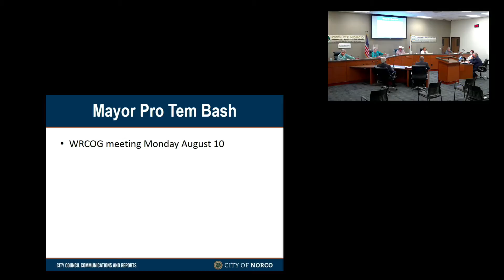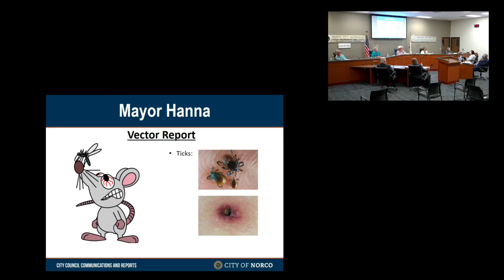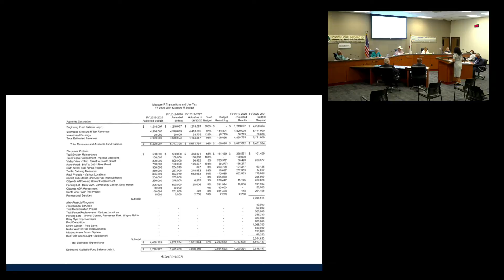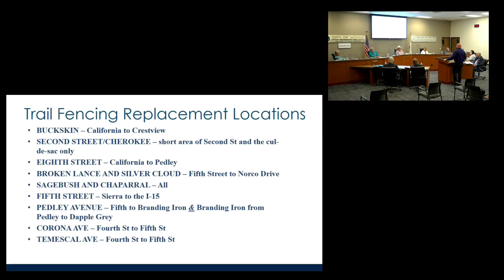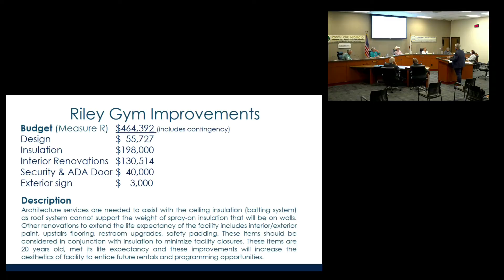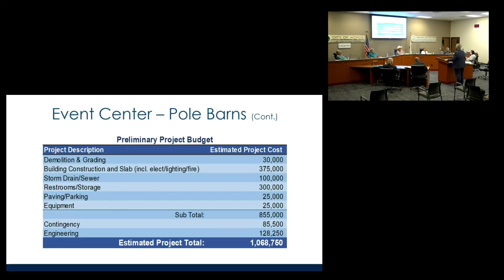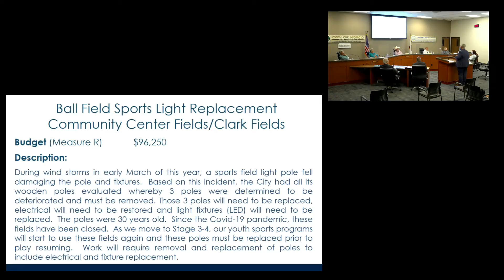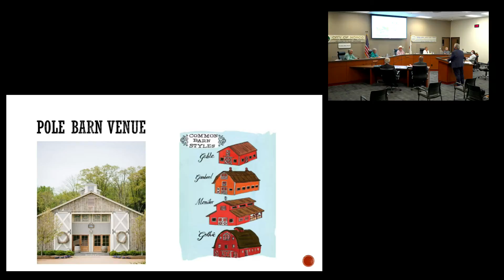Norco City Council Meeting — August 5, 2020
August 5, 2020 - City of Norco - City Council Meeting

Please limit comments to 250 words or less and identify the item you would like to comment on (e.g., Item 3). All comments submitted before the item has closed will be read aloud at the meeting. Any comments received after this deadline and before the meeting is adjourned will be maintained with the minutes of the meeting.